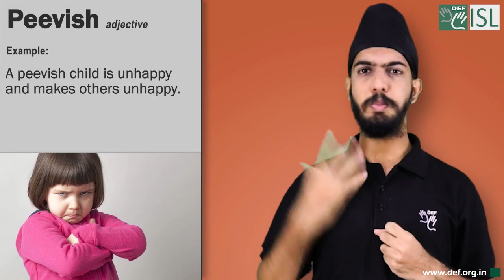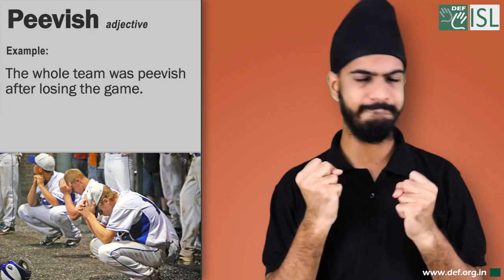Peevish (adjective) Word of the Day for August 29th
Peevish (adjective)

Meaning:- easily annoyed:

Examples:- 1. a peevish, bad-tempered person
2. I think the answer we have been given was a little peevish.
3. A peevish child is unhappy and makes others unhappy.
4. The whole team was peevish after losing the game.